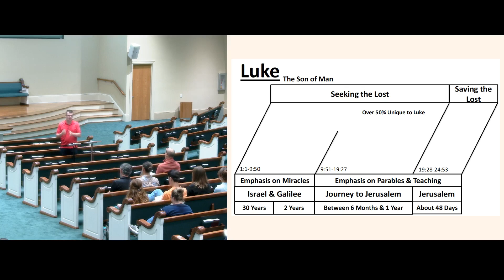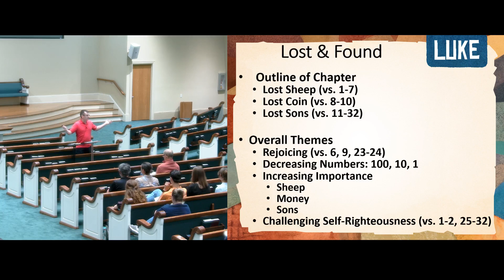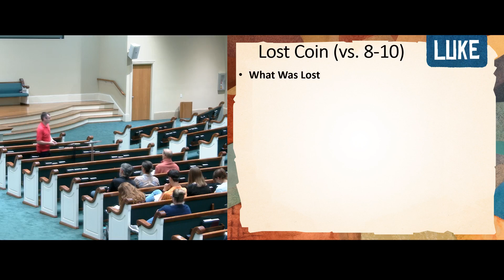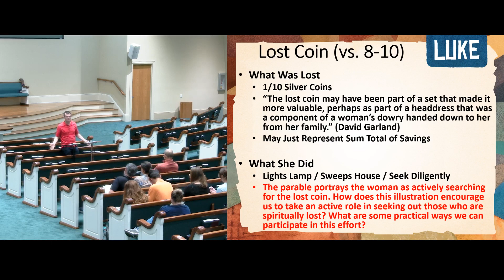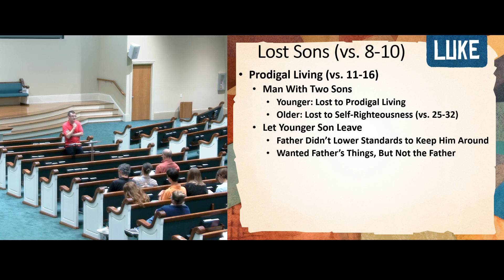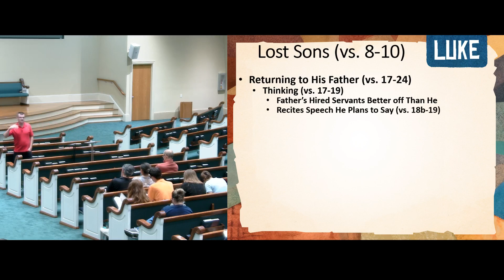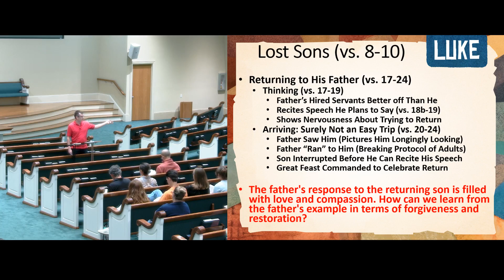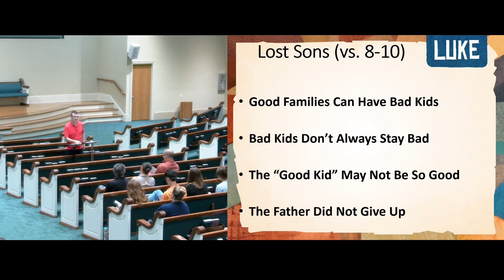Luke, Class 15